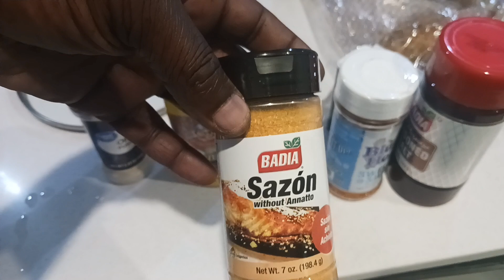CHILLIN IN ORLANDO FLORIDA HAVING A BALL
we outback grilling fam feels so good to be able to grill fam it been a while since we done it I will be just using a gas grill in this video I'm a charcoal kinda man yall know that gotta smell my food cooking lol